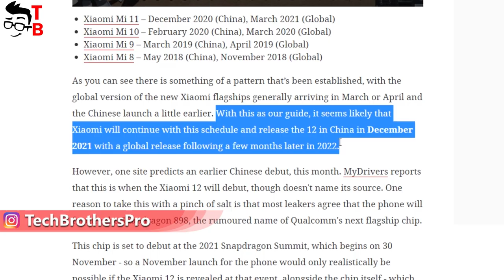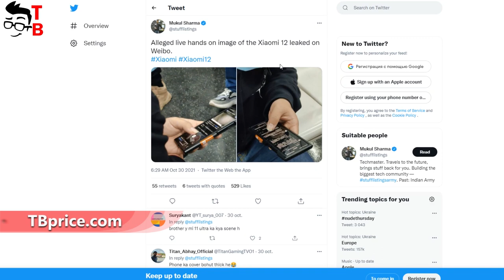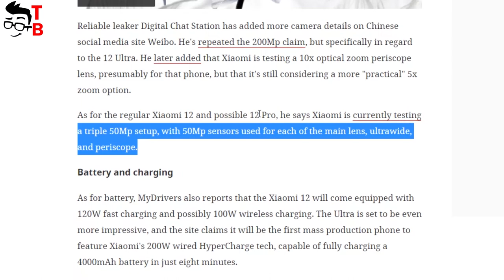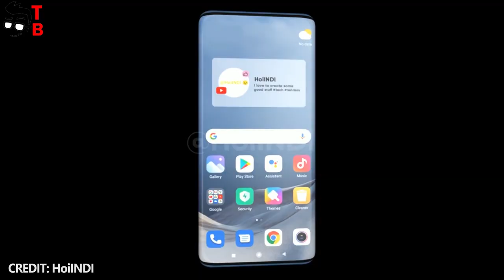Xiaomi 12 - The First Qualcomm Snapdragon 8 Gen 1 Smartphone!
Xiaomi 12 will be released in December 2021. We have collected the latest leaks and rumors about the new flagship smartphone from Xiaomi in this video.

Please note: the specifications in this video are not confirmed. These are only rumors, leaks, concepts, and renders.

Timecodes:
00:00 - Intro
00:44 - Release Date
01:11 - Price
01:29 - Design
01:58 - Display
02:09 - Chipset
02:30 - Camera
02:59 - Battery
03:11 - Are you waiting for Xiaomi 12?

HashTags for searching